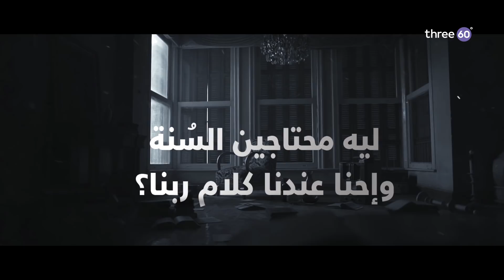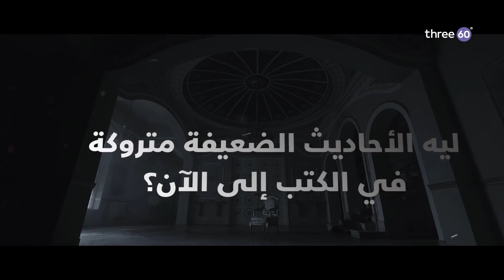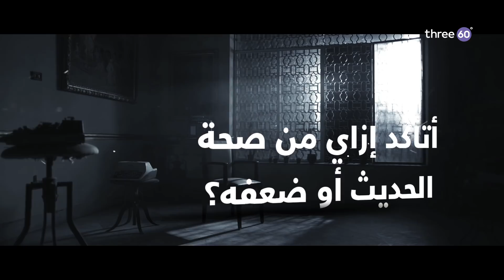13- القرآن والسُنة - حائر - مصطفى حسني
ليه الأحاديث الضعيفة متروكة في الكتب إلى الآن ومتشالتش؟
شاهد القران_والسنة الحلقة 13 من